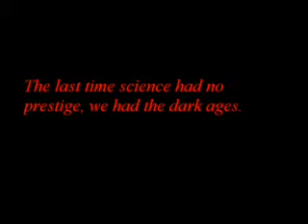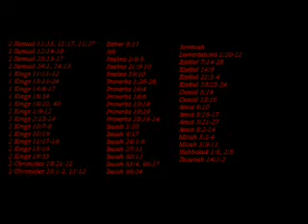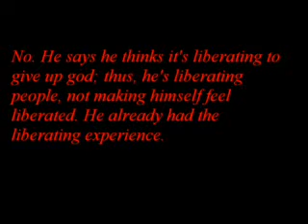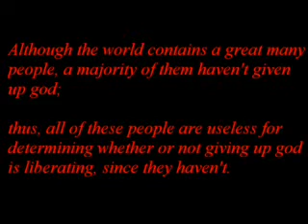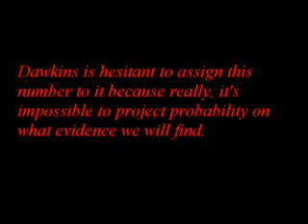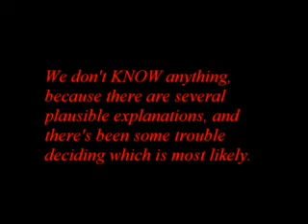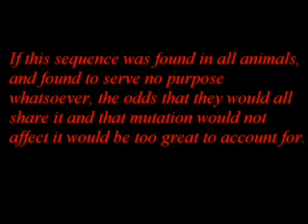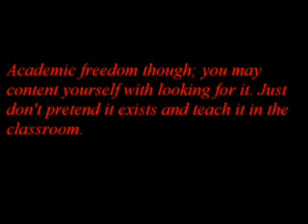Expelled Debunk - Flunked 15of16